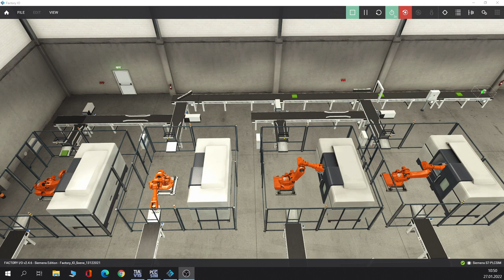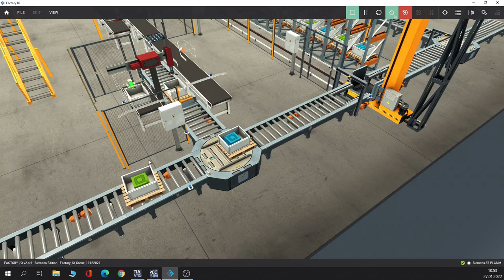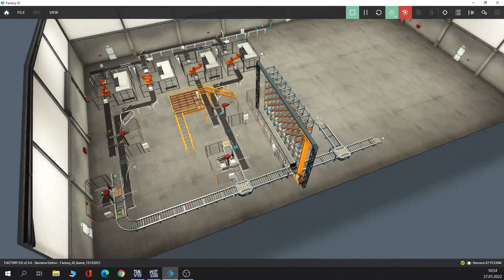Factory IO Scene - Sorting, Assembley, Paletizing, Automatic Storage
This short video shows Factory IO scene controlled by S7-PLCSIM Advanced (two S7-1500 controllers). The scene includes sorting, assembley, paletizing and storage stations.